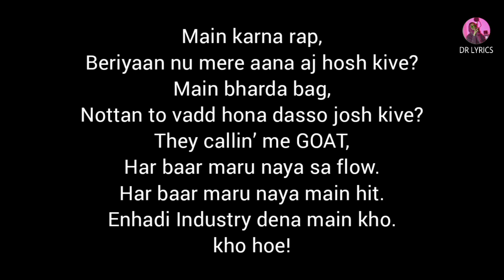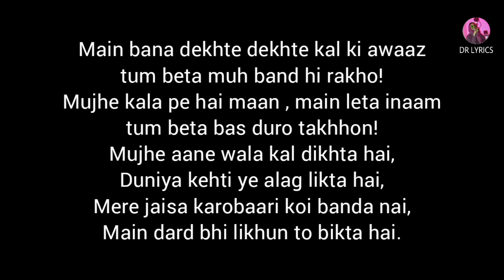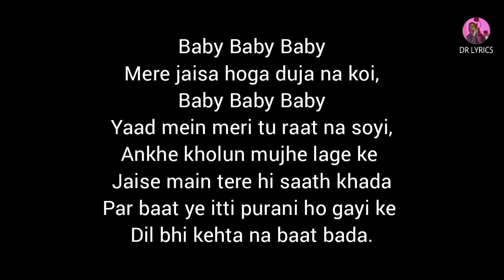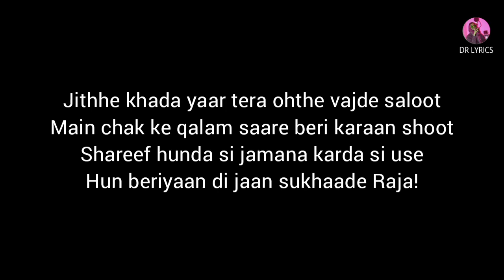SALOOT (Lyrics) KING👑 | LATEST SONG 2021